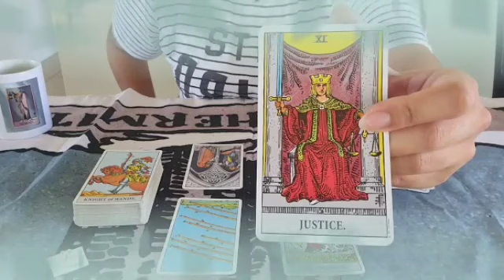برج الأسد من ١٠ إلى ٢٠ مارس ٢٠٢٣ • هذا شخص مستعد للتضحية بكل شيء من أجلك💘حالك مو عاجبني يا أسد😔